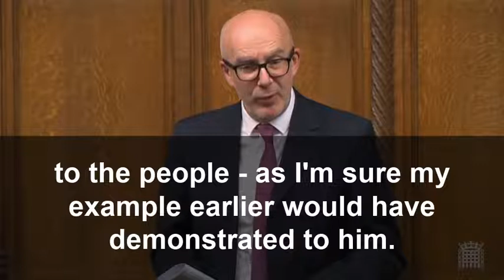Matt Western MP calls for a public vote before decisions on future of local government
Matt challenged Leader of the House Jacob Rees-Mogg on council reorganisation.